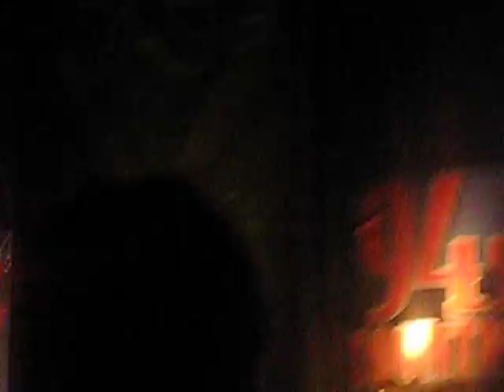Dierks Bentley 2009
Country Stampede 6/26/09